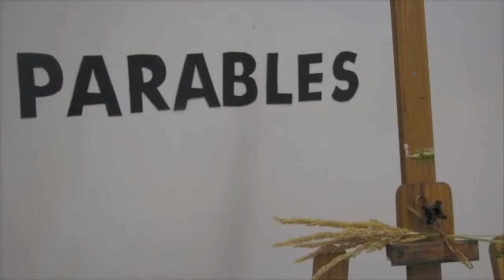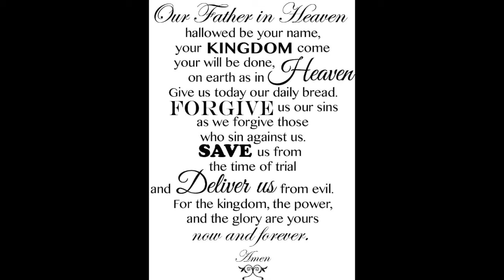Collective Worship the Kingdom of Heaven